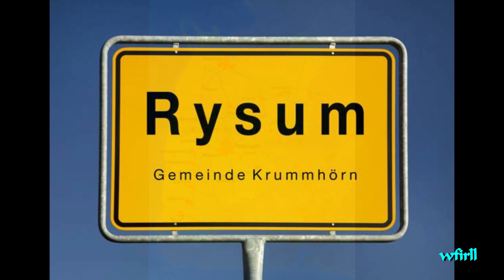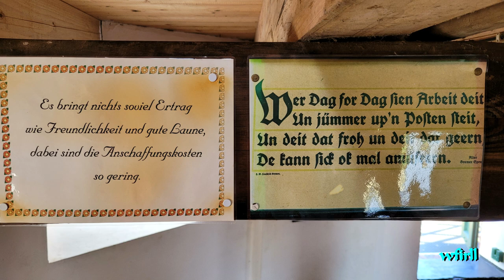Rysum Krummhörn Ostfriesland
Ein kleiner Ausflug zu diesem ruhigen Dorf.
Die Orgel ist die älteste, noch bespielbare, Orgel der Welt.
Sie wurde erbaut um 1440 oder 1457.